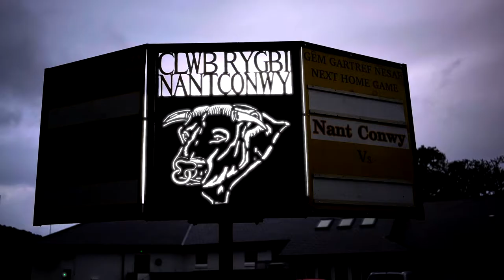Cymunedau Gwledig a Chyd-gysylltu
Mae’r Cynllun Datblygu Cymunedau Gwledig yn helpu’r rhai hynny sydd yn yr ardaloedd mwyaf difreintiedig yn y Gymru wledig, a’r rhai hynny sydd heb lawer o gyfle i newid eu hamgylchiadau.  Mae’r Cynllun Cydweithredu a Datblygu’r Gadwyn Gyflenwi yn dod â phartneriaid at ei gilydd i fynd i’r afael â thlodi gwledig: Problemau Amgylcheddol ac Eithrio Cymdeithasol.